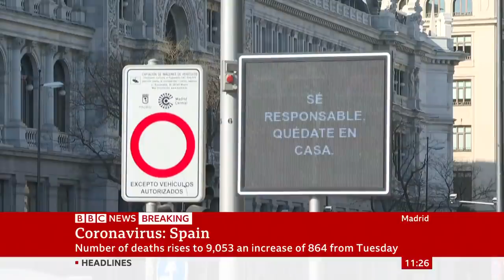Spain's death toll above 800 for fifth day in row - BBC News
Spain's latest record for deaths in a 24-hour period, which was announced just a while ago. It saw 864 more recorded in data released on Wednesday and comes after 849 people were reported to have died from the virus on Tuesday.

This is the fifth day in a row that Spain has officially recorded more than 800 deaths. The country has the second-deadliest outbreak in the world after Italy, and as of today it has become the third country to report more 100,000 confirmed cases.